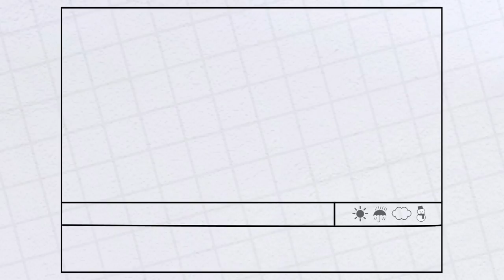[헬로카봇 시즌1] 차탄의 비밀일기 22화 - 어린이 경찰 캠프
[헬로카봇 시즌1]
차탄의 비밀일기 22화 - 어린이 경찰 캠프

카봇을 부르는 시계가 변하고, 새로운 카봇 친구들이 등장!
힘세고 개성 넘치고 그야말로 못하는 게 없는 친구들!
헬로카봇의 새롭고 특별한 모험은 계속된다!